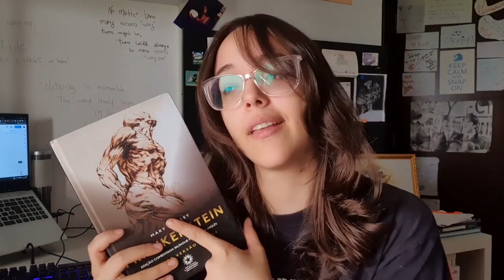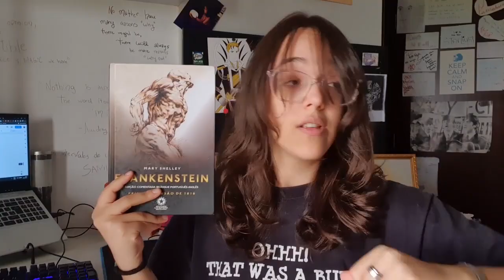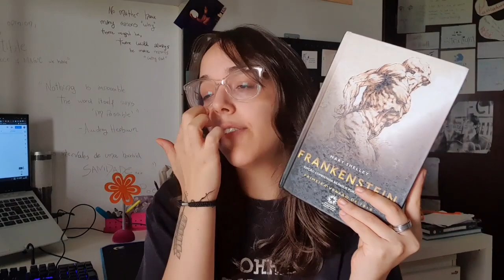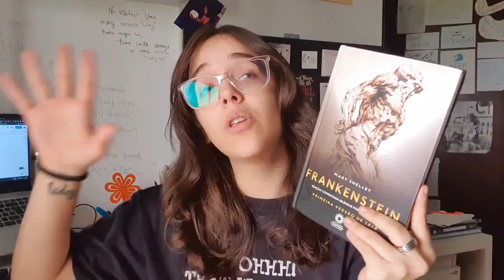O primeiro livro sci-fi e um clássico do terror | FRANKENSTEIN, Mary Shelley | Resenha sem spoilers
E voltamos com a resenha sem spoilers de mais um clássico gótico, FRANKENSTEIN de Mary Shelley é considerado o primeiro livro sci-fi e um clássico do terror!

Compre o livro

☀ Pessoal, se curtiram meu trabalho, lembrem de clicar em "gostei" para me ajudar, compartilhem esse vídeo com seus amigos, família, etc, e, é claro, se inscrevam ai no canal para receber conteúdos futuros sobre literatura, filmes, séries, escrita, storytelling, grishaverso e muito mais! ☀

Intro por @beanenigmabr